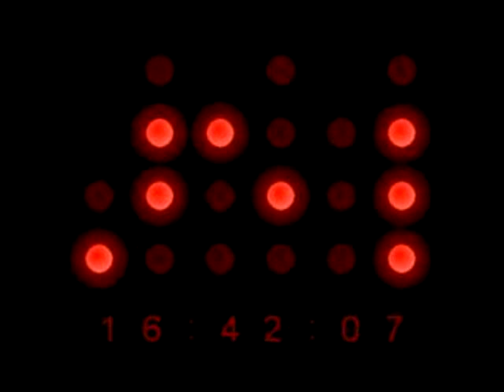4 creators :: dub_reflex_edited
short mashup by:: me